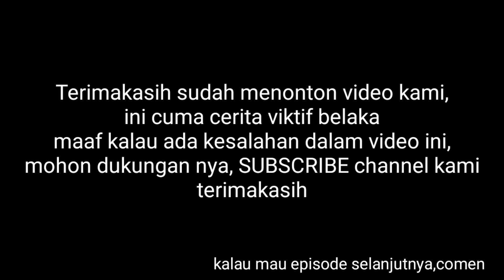Apakatee Selingkuh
vodeo lucu